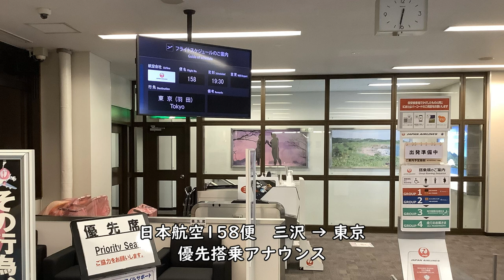【三沢空港】ターミナルビルアナウンス／JAL日本航空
【撮影機材】
Panasonic 4K VZX990M 64GB HC-VZX990M-W
4K ビデオカメラ VZX992M

Everyday Update!